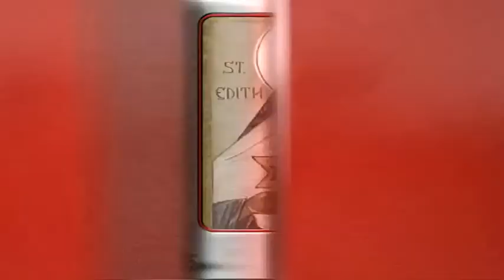Il santo di oggi, 9 agosto